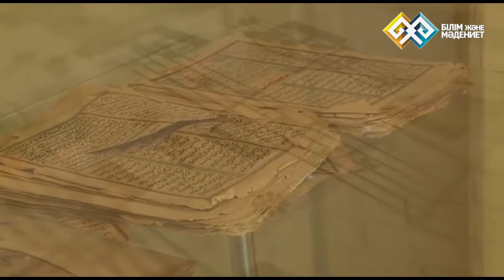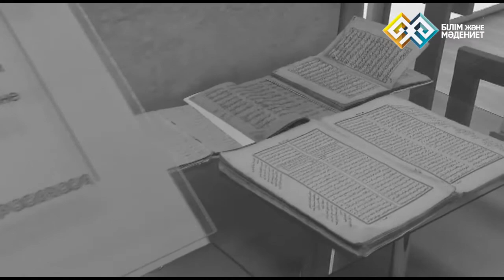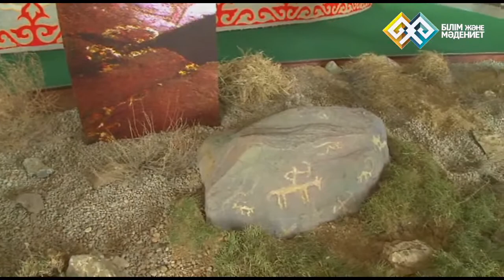"Тарих айнасы: аңыз бен ақиқат" - Қазақтың сыртта қалған мұрасы